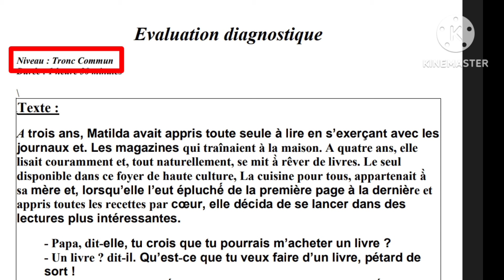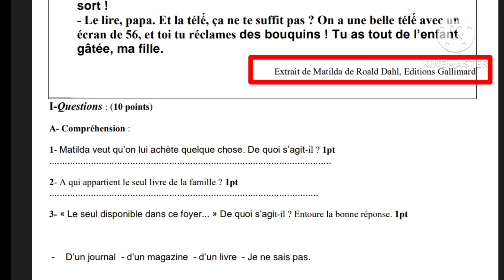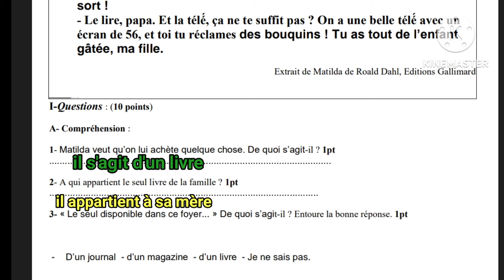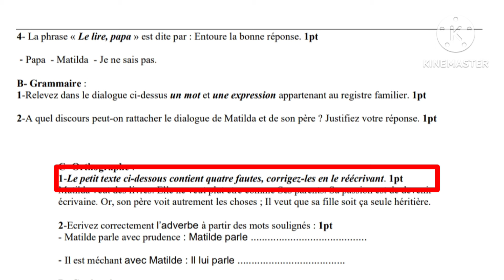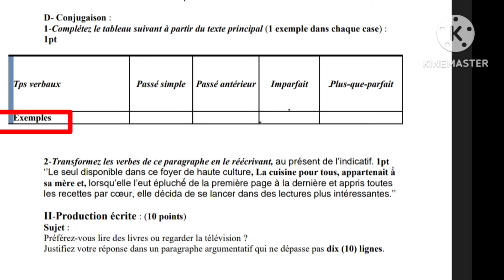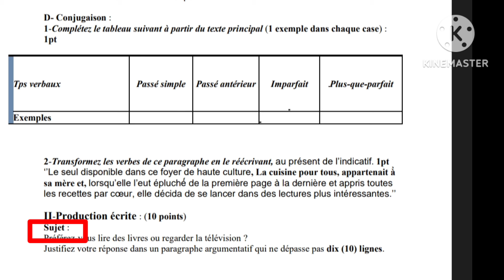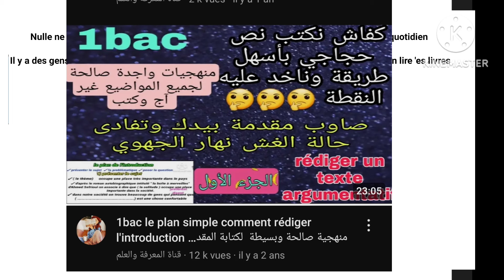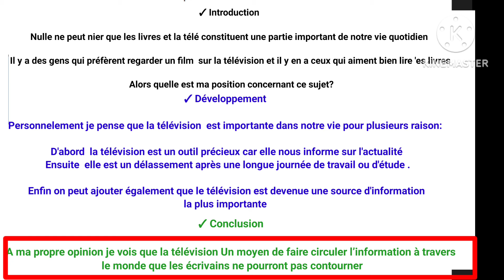tronc commun جدع مشترك التقويم التشخيصي évaluation diagnostique + la production écrite